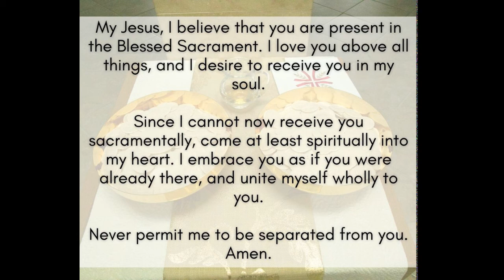Tuesday of the First Week of Lent - February 23rd